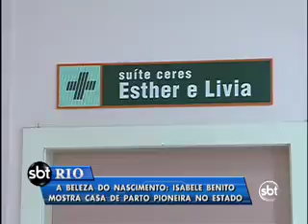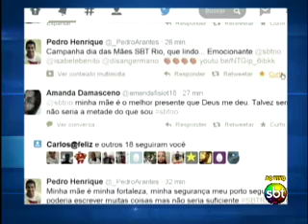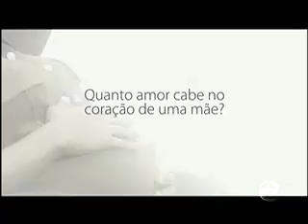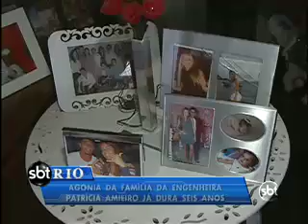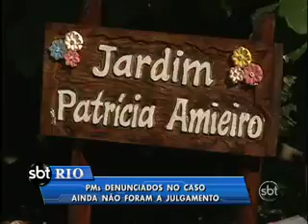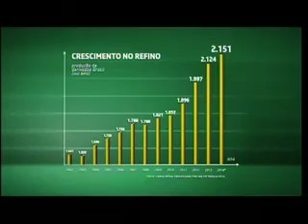SBT Rio - 9/05/2014(2)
Com Isabele Benito